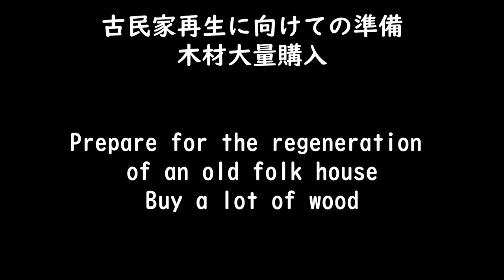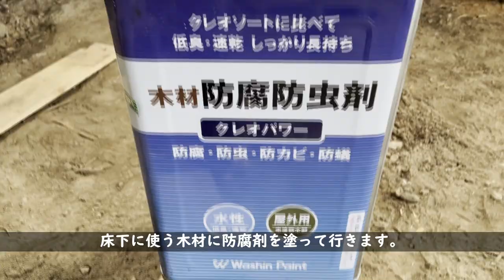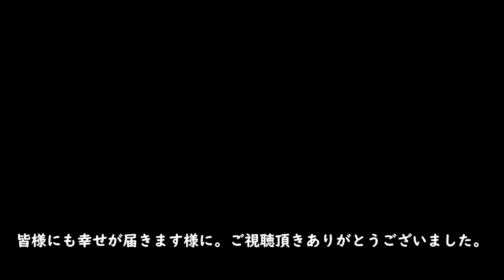【脱サラ古民家DIY Vol.32】ホームセンターで木材を50万円分購入！日吉ダムご紹介 築150年古民家再生 京都の山奥で田舎暮らし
家族でDIYリノベに取り組んでいます。

2020年の年の瀬に名義変更が完了したこの古民家。
半年以上かかった解体が完了しました。

今回はホムセンだけで木材を大量に購入しました。
約50万円分になります。
ウッドショックの最中に複数のホームセンターと
古民家を何度往復したかわかりません。

終わりには、日吉ダムという雄大なダムをご紹介します。

多くの方に助けて頂き心から感謝しています。
助けが無ければまだまだ解体中だったと思います。

Vol.15まで記載しています。

 Vol.5　次男君7歳、専業主婦の奥さん　天井破壊デビュー
Vol.12　縁側・床の間解体　バール女子今回も大活躍
Vol.13　押入れ解体(前編)
Vol.14　押入れ解体(後編)